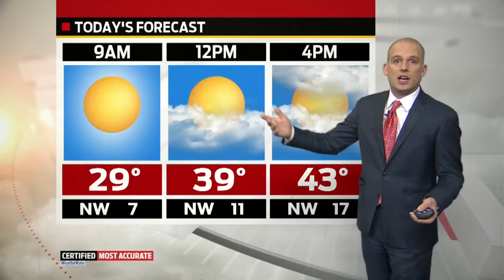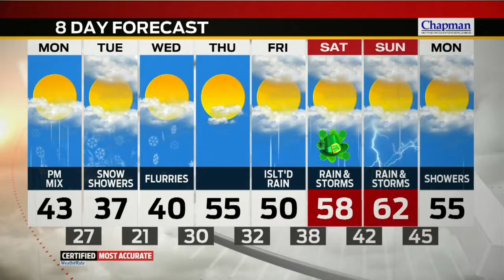Monday Morning Forecast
Meteorologist Marcus Bailey Has Your Monday Morning Forecast